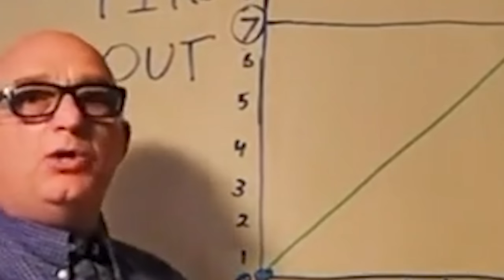Giving "Looksmaxxers" Haircuts Part 2...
First video in the new studio had to be with some moggers...

Topics: lance baker, lancebkr, haircut, tiktok, dillon latham, sam zia, k shami, syrianpsycho, transformation, mens hair, barber, tiktok barber, mogged, looksmaxxing, mog, hairmaxxing, marshal crews